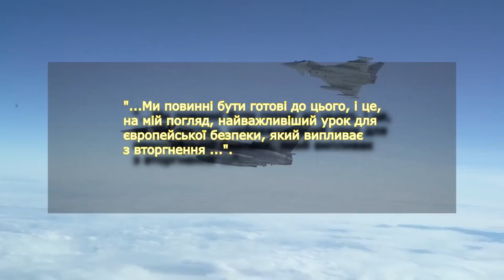Британские лётчики готовы "обнулить" "не имеющие аналогов ВВС" - Командующий ВВС Майк Вигстон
На вопрос, насколько вероятно, что Лондон втянется в прямой конфликт с Россией, командующий британских ВВС отметил, что Москва становится "все более агрессивной".